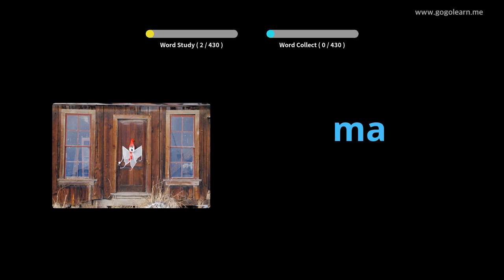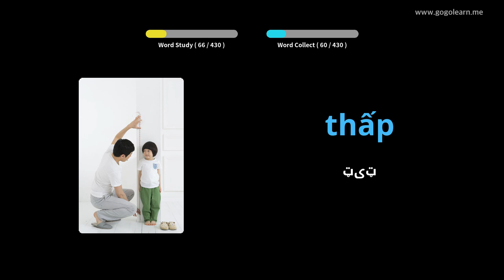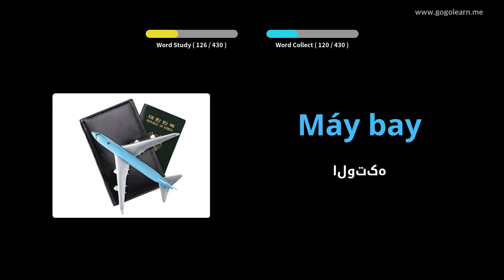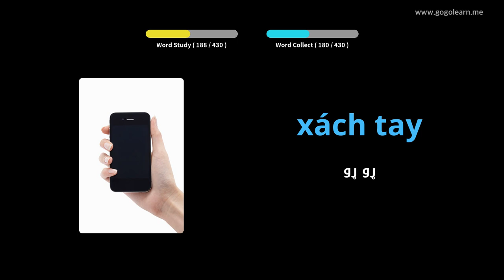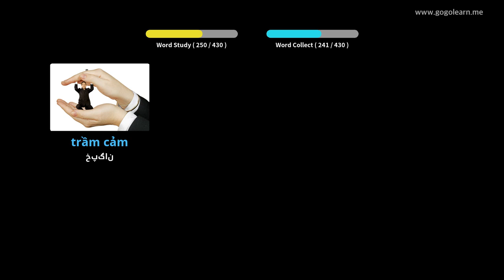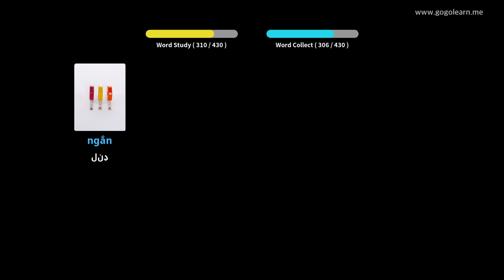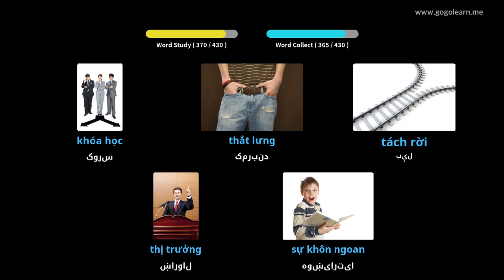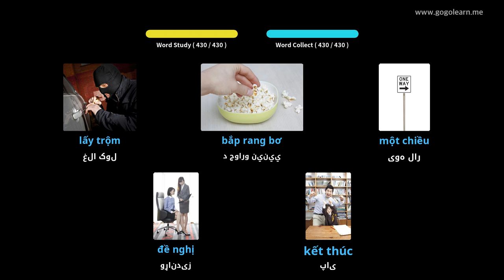د ویتنامی حرفوالی دوهم ښوونځی | Golearn